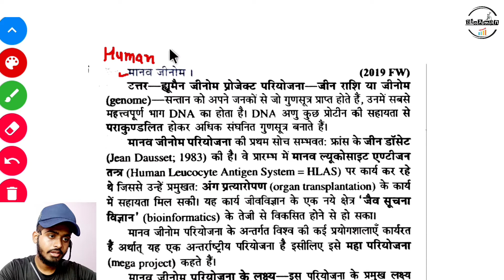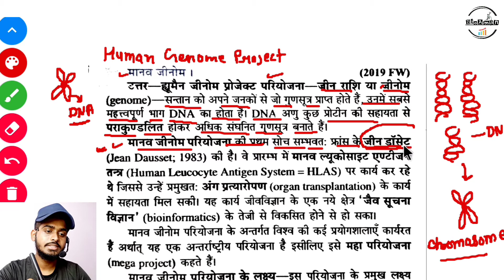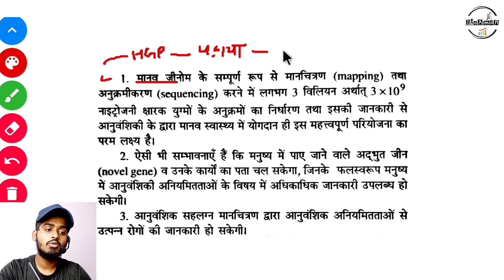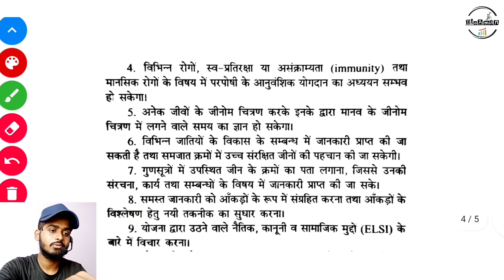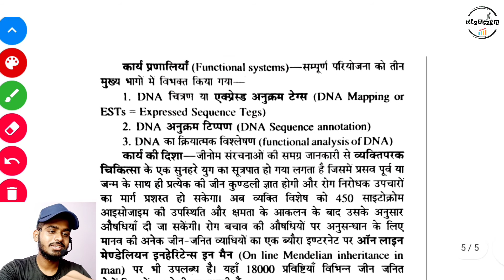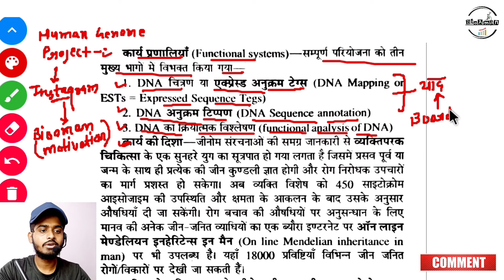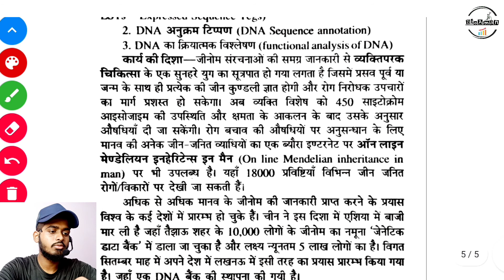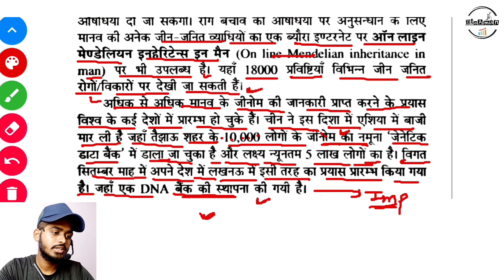मानव जीनोम परियोजना | Human genome project | manav genome pariyojana class 12 biology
__________________Welcome_______________
• Biology with Bioaman
• Youtube Family - Bioaman Point
• Managed by - Bioaman India Technical Team

Topic covered-
1. Manav genome pariyojana
2. Human Genome Project
3. Human Genome pariyojana
4. Human Genome Project in hindi
5. Human Genome Project class 12th
6. Manav genome pariyojana class 12th